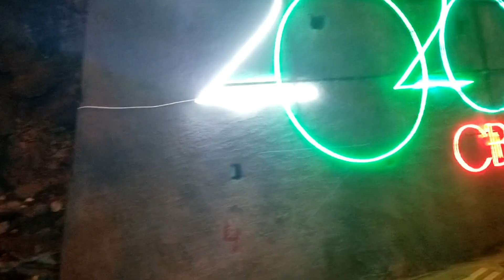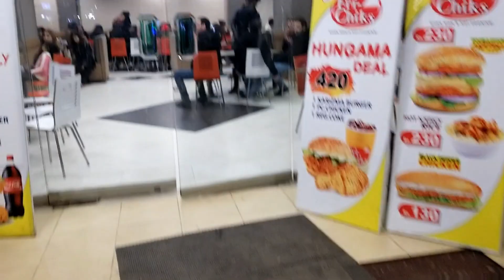murree visit in winters | travel vlog | day 1st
hello friends aaj hum nay murree tour kiya humara plan bht pehle say tha lekin hum nay new year pay plane decide kiya, to ye travel vedio ty murree tour ki, inshallah murree tour ki or bi vedios milti rahegy mere channel say, to apko murree tour kesa laga comment mai zaroor btana , or agar murree tour pasand aya then subscribe :)